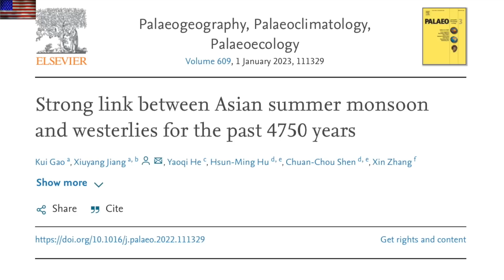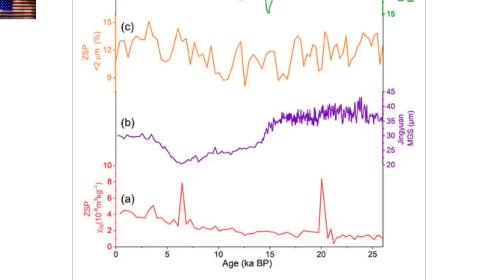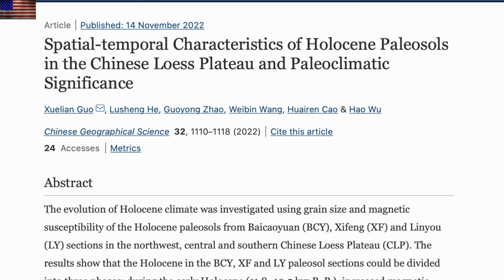Disaster Cycle, Noah Event, Solar Forcing | S0 News Nov.24.2022